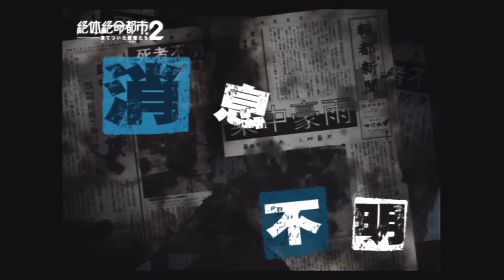【女性実況】絶体絶命都市 2 part23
絶体絶命都市 2を実況プレイ！
おそらく違う子、宝石女＆謎の男と遭遇！